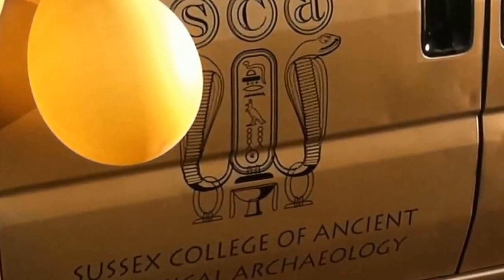Littlehampton carnival 2011 AMAZING